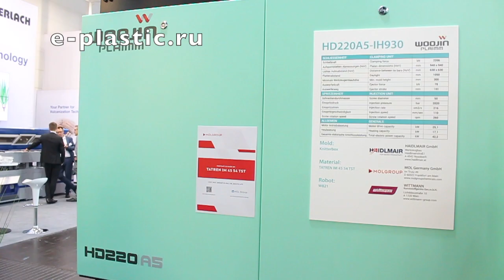K2019 WOOJIN Коробок HAIDLMAIR